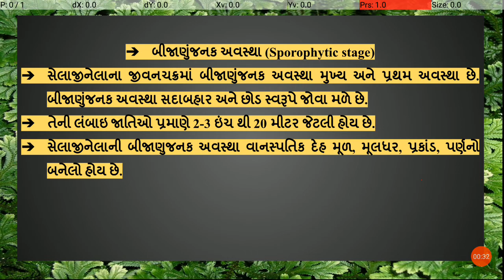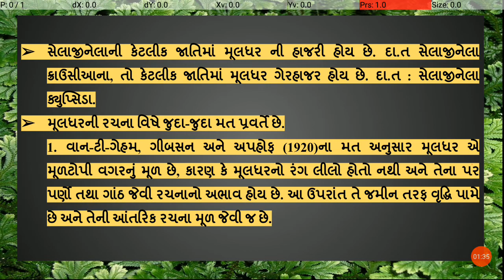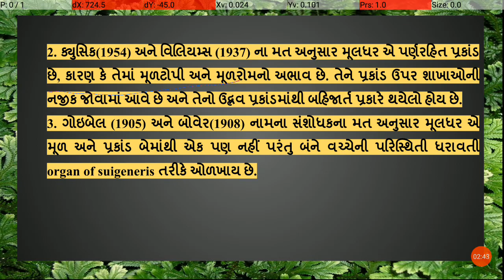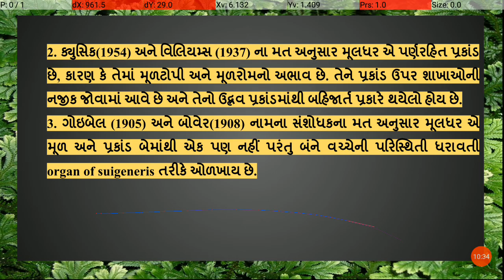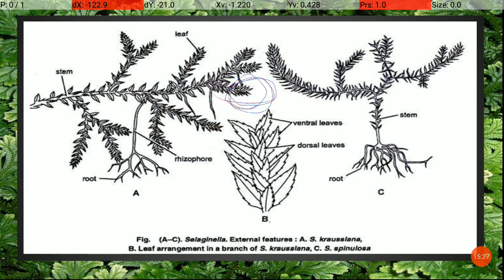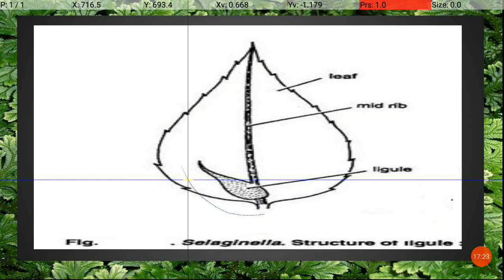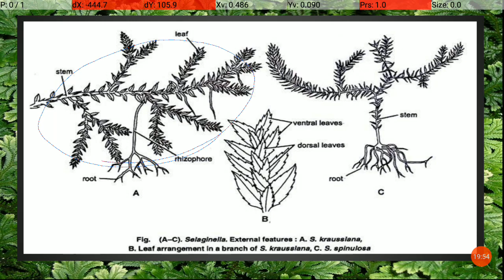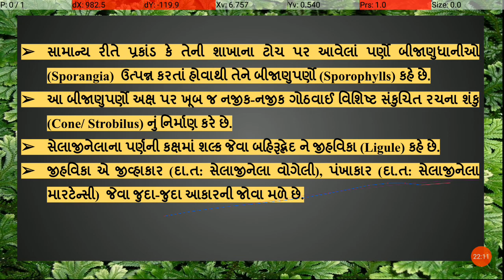Selaginella: External Morphology part 2